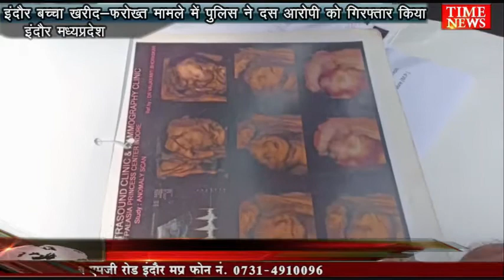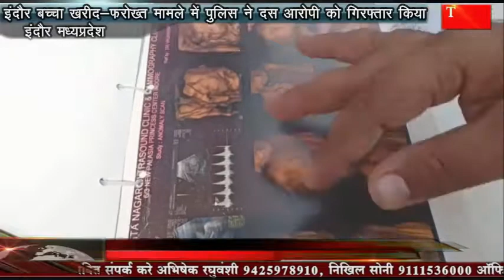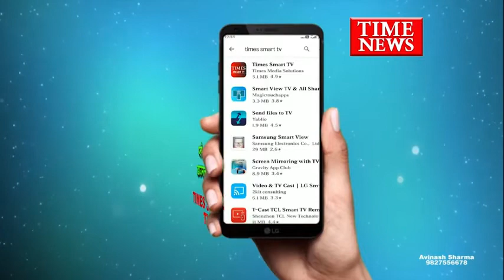इंदौर बच्चा खरीद-फरोख्त मामले में पुलिस ने दस आरोपी को गिरफ्तार किया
इंदौर में बदमाशों के हौसले लगातार बुलंद होते जा रहे हैं कुछ ऐसा ही मामला चंदननगर थाना क्षेत्र का है जहां परिवार के घर में घुसकर अज्ञात बदमाशों ने धारदार चाकू से पिता और पुत्र पर जानलेवा हमला किया जिसमें बेटे की उपचार के दौरान मौत हो गई थी उसके बाद सही पुलिस लगातार अपराधियों की तलाश कर रही थी पुलिस ने आरोपियों को अपनी गिरफ्त में ले लिया है